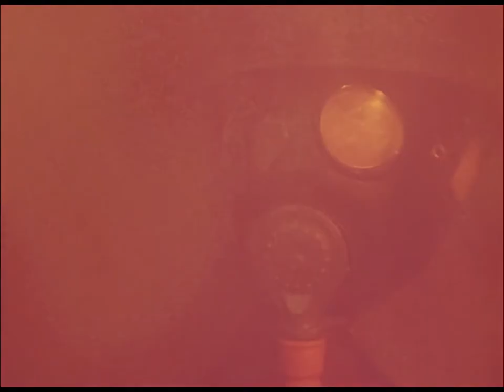JUGUETES (Toys) Grant Munro, 1966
Un grupo de niños contempla el escaparate de una tienda de juguetes y ríe las gracias de los diferentes muñecos, hasta que aparece en escena un batallón de soldados G.I. Joe con todo el armamento para iniciar una cruenta batalla.